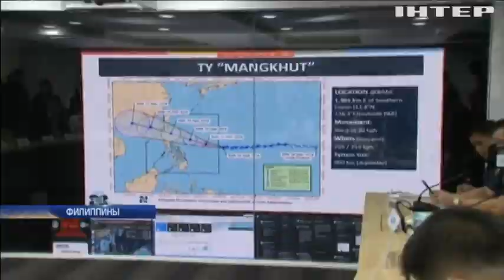Пилоты авиакомпании Ryanair угрожают новыми забастовками